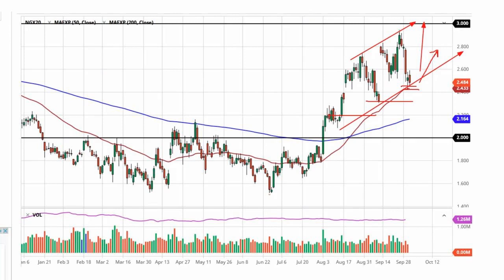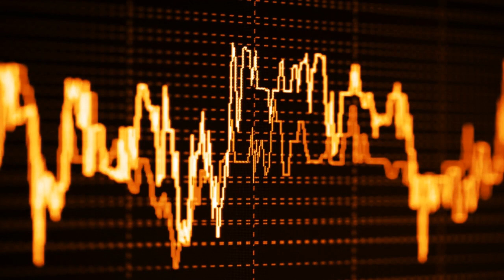Natural Gas Prices Edge Lower Following Inventory Report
Natural gas prices moved lower on Thursday but made a higher high and a higher low which is a positive sign.